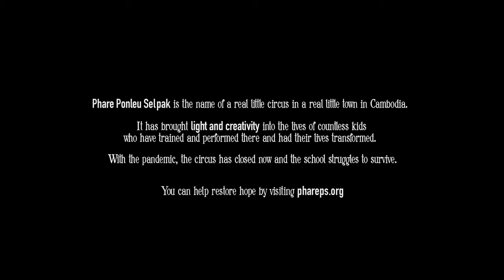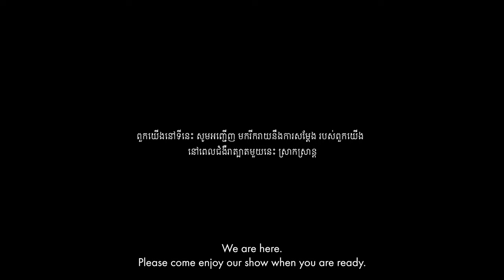Cambodian circus performers wonder when will the show start again?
In the town of Battambang, a group of youths spend their days training and performing at Phare Ponleu Selpak (រៀនជាមួយយើង) — an aerobics school and circus where a sense of joy and camaraderie is fostered. But when their town is bedevilled by the pandemic, the school is forced to close, leaving it in a state of uncertainty and the boys adrift as they wonder, when will the show start again?...